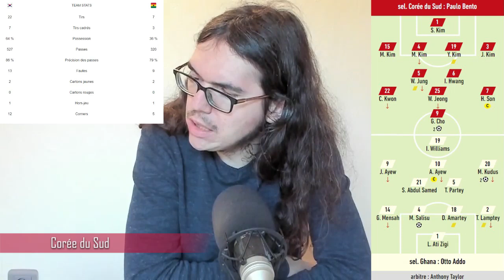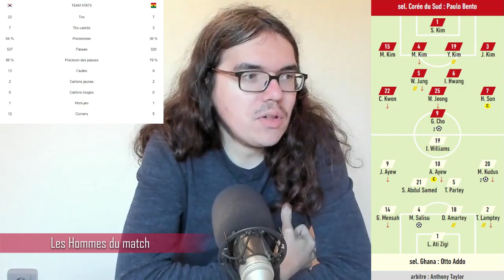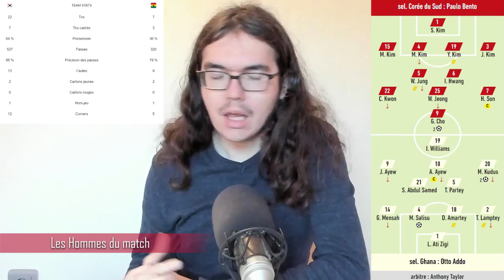⚽Coupe du monde 2022🇶🇦 : Corée du Sud🇰🇷-Ghana🇬🇭 (Groupe H)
Salut tout le monde, j'ai décidé de faire le débrief du match entre la Corée du Sud et le Ghana. On fera un bilan de cette rencontre de Coupe du Monde. On parlera notamment de la qualité des centres des Coréens et du joueur Ghanéen  Mohammed Kudus.

00:00 Introduction
01:40 Corée du Sud
04:32 Ghana
06:53 Les hommes du match
08:33 Le Classement